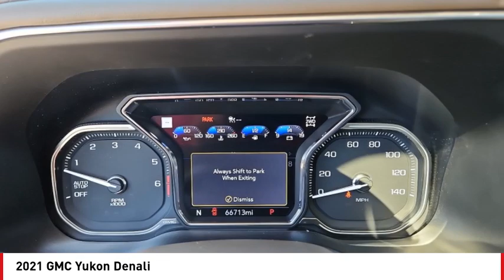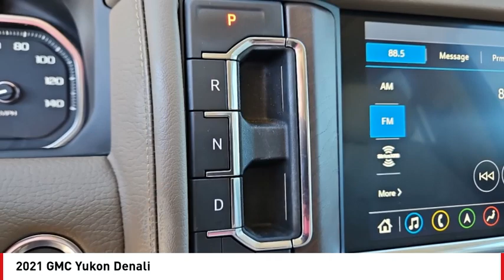2021 GMC Yukon San Angelo TX W24557A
2021 GMC Yukon Denali